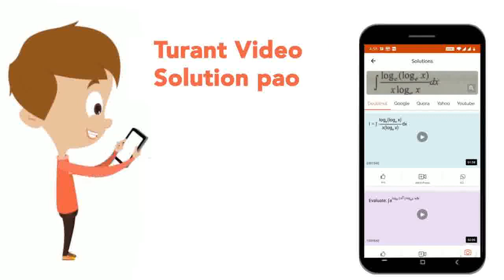If (A+B)^(2)=A^(2)+B^(2) and| ne 0 , then|= (where A and B are matrices of odd order) | CL...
If (A+B)^(2)=A^(2)+B^(2) and |A| ne 0 , then |B|= (where A and B are matrices of odd order)
Class: 12
Subject: MATHS
Chapter: MATRICES
Board:IIT JEE

👉 Have Any Query? Ask Us.